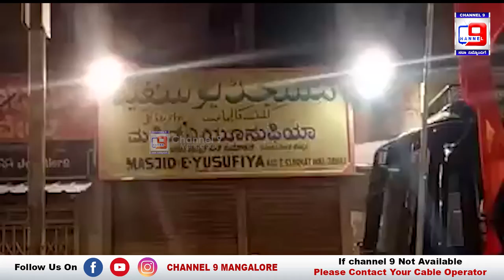ಗಣಪತಿ ವಿಸರ್ಜನೆಗೆ ಹೋಗ್ತಾ ಇದ್ದ ಡಿಜೆ ಮೆರೆವಣಿಗೆ ಮಸ್ಜಿದ್ ಮುಂದುಗಡೆ -2 ನಿಮಿಷ ಮೌನವಾಗಿ ನಿಂತಿರುವ ದೃಶ್ಯ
ನಿನ್ನೆ ರಾತ್ರೀ ಕೊಪ್ಪಳ ದಲ್ಲಿ   ಗಣಪತಿ ವಿಸರ್ಜನೆ ಗೆ ಹೋಗ್ತಾ ಇದ್ದ ಡೊಳುಕುಣಿತ ಡಿಜೆ ಮೆರೆವಣಿಗೆ ಮಸ್ಜಿದ್ ಮುಂದುಗಡೆ ಇದ್ದಾಗ ಅಜಾನ ಕೇಳಿ ಎಲ್ಲಾರು 2 ನಿಮಿಷ  ಮೌನವಾಗಿ ನಿಂತಿರುವ ದೃಶ್ಯ:
ಸಾಮಾಜಿಕ ಜಾಲತಾಣಗಳಲ್ಲಿ ಮೆಚ್ಚುಗೆಯ ಸುರಿಮಳೆ